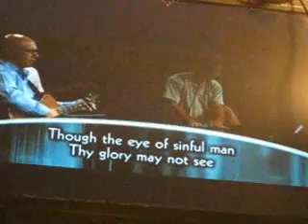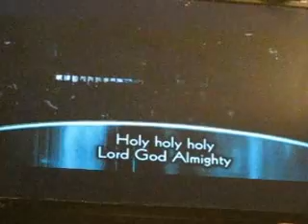Saddleback Church 2009 Appologetics Conference worship - No. 16